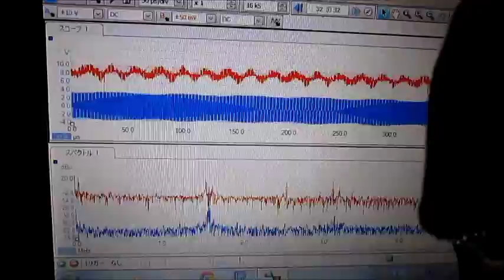超音波実験 Ultrasonic experiment